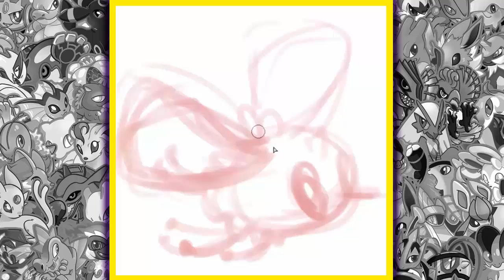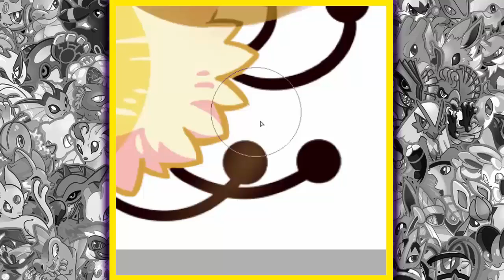Draw That Pokemon Cutiefly!